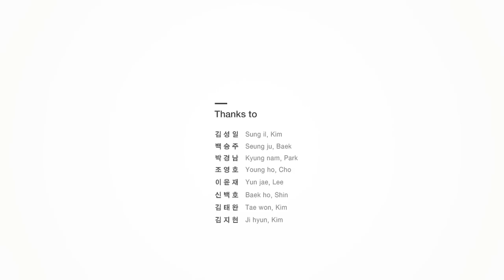DesignTimeline - WIM CROUWEL